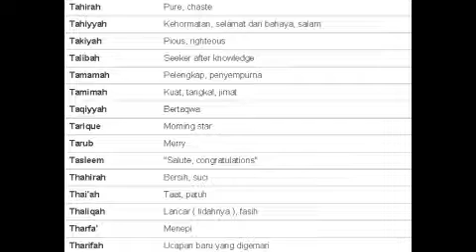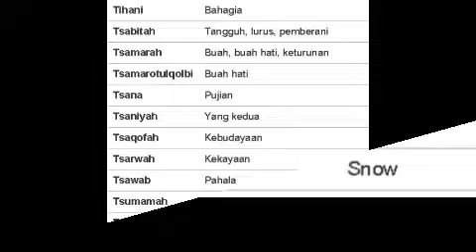Nama Bayi Perempuan Awalan T